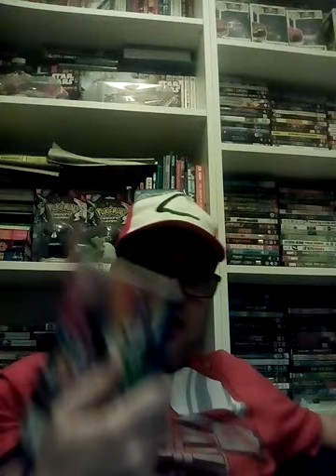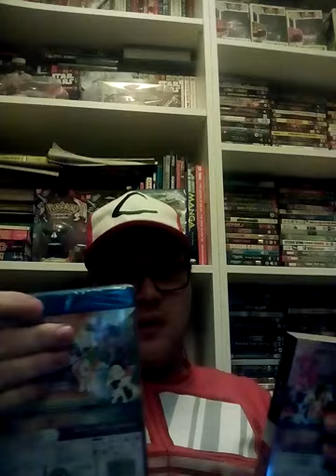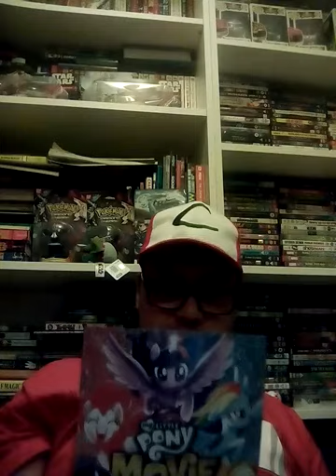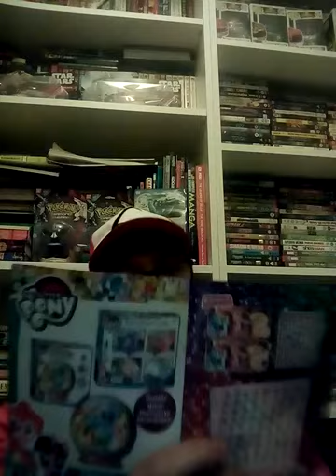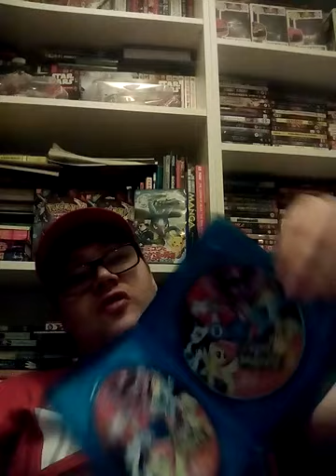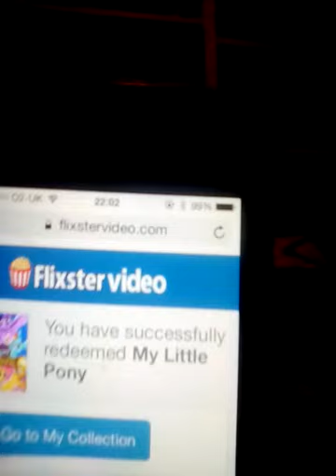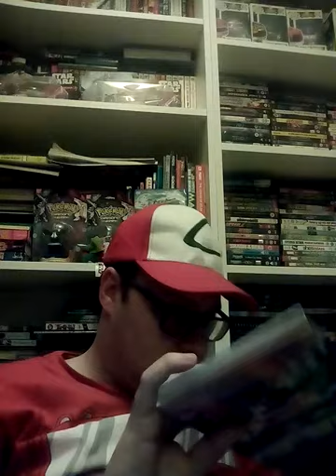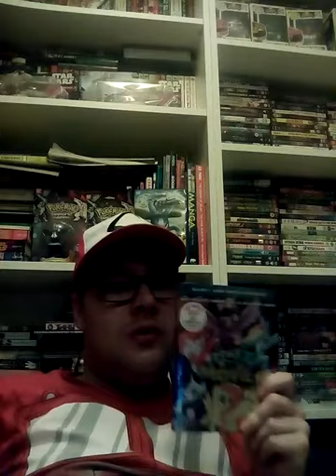My Little Pony The Movie Blu Ray/Unboxing Review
Ataku Solo 12/03/2018